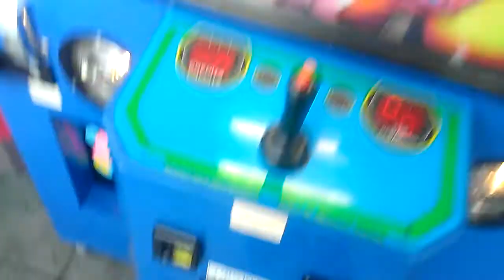PLUSH BUS CLAW MACHINE@WALMART WINNING FRO DEAD ZONE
THIS WAS FILMED LAST WEEK AT MY LOCAL WALMART HERE I AM PLAYING A PLUSH BUS AGAIN LOL I AM BEHIND  UPLOADING AGAIN SO IM UPLOADING QUITE ABIT TODAY